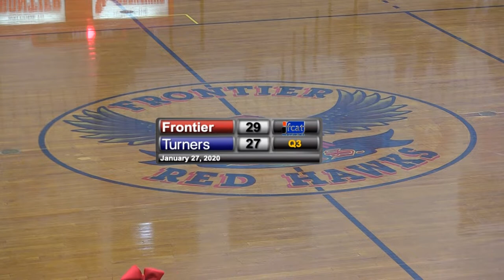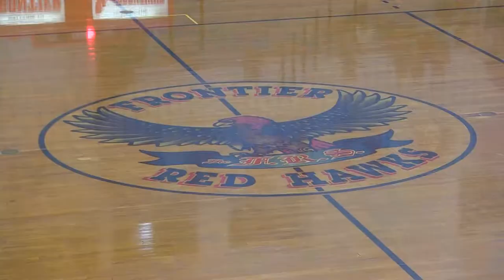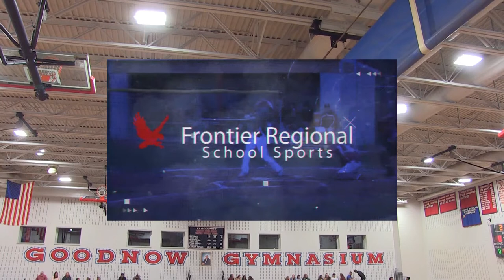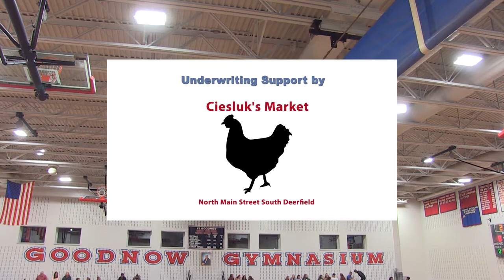Frontier Regional Boys Basketball v Turners Falls